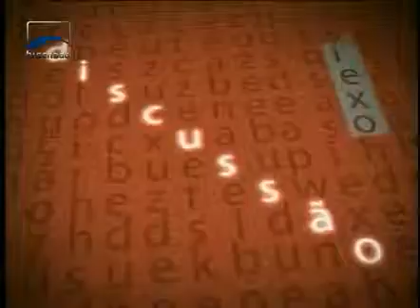Humberto Costa fala sobre o combate às drogas em entrevista ao programa Argumento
O senador Humberto Costa (PT-PE) criticou o conteúdo do substitutivo aprovado pela Câmara dos Deputados, apresentado pelo deputado Osmar Terra (PMDB-RS), que endurece a punição e admite a internação compulsória dos usuários de drogas. Ele acha que o tema deveria ser tratado principalmente no âmbito da Saúde e que a proposta aprovada na Câmara não distingue, como deveria, o usuário do traficante. A entrevista foi ao ar no programa Argumento, da TV Senado, no dia 05/12/13.